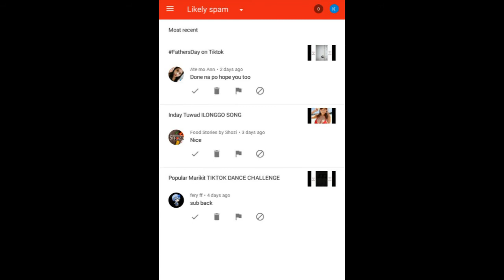Tutorial: Pinakamadaling Paraan Upang Makita Ang Spam Sa YouTube..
Sana makatulong ang tutorial na ito. Maaari rin po kayong mag suggest ng inyong komento sa comment section. Thanks and godbless!!!😇